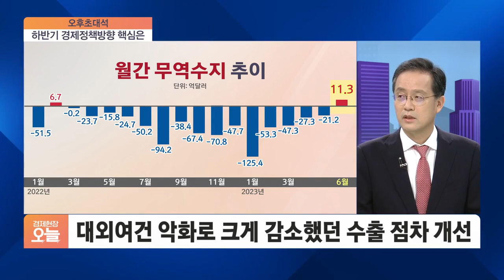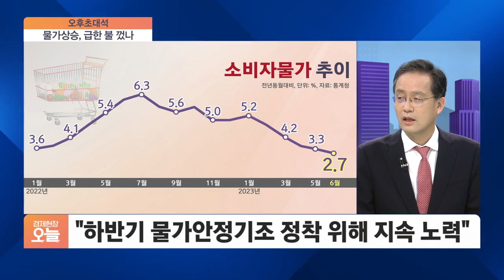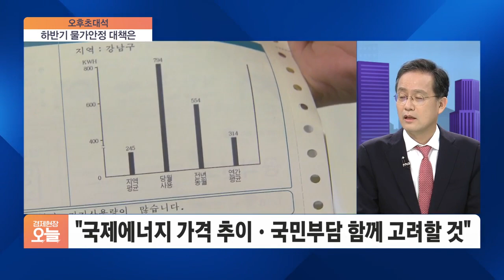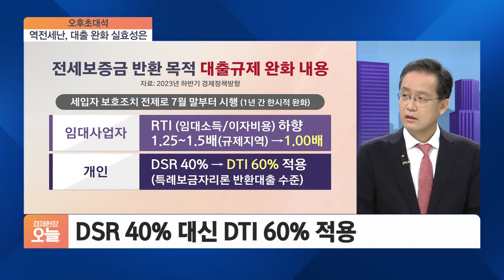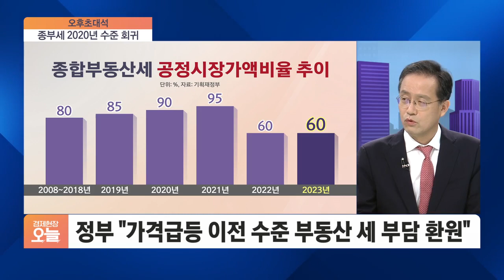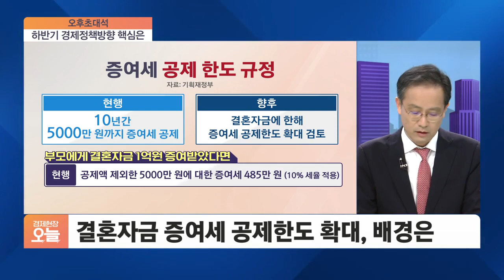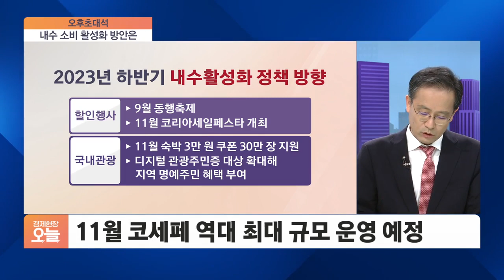[오후초대석] 이형일 통계청장, 첫 출근 소회는?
정부의 하반기 경제정책방향이 최근 공개됐죠. 경제에 활력을 불어넣되, 물가 자극은 최소화하는 데 초점을 맞췄습니다. 어찌보면 경제 활력과 물가 상승, 동전의 양면과 같아서 정부가 수위 조절을 어떻게 하느냐에 실효성이 달려있다는 분석도 나옵니다. 이번 경제정책방향을 직접 구성한
이형일 통계청장 모시고, 자세히 들어보는 시간 갖겠습니다.